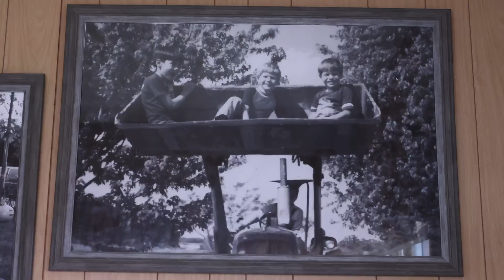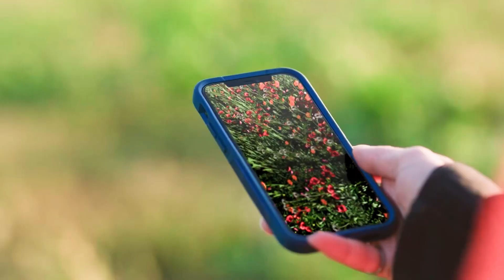Sol Systems' Commitment to Sustainable Development for Landowners & Communities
This groundbreaking project advances renewable energy and is a commitment to sustainable development, local economy enhancement, and ecological restoration. By using US-made solar panels and emphasizing our Infrastructure + Impact philosophy, we're ensuring a brighter, greener future for landowners and communities.